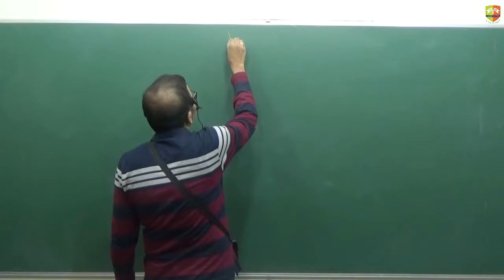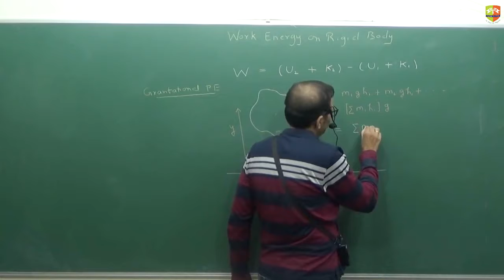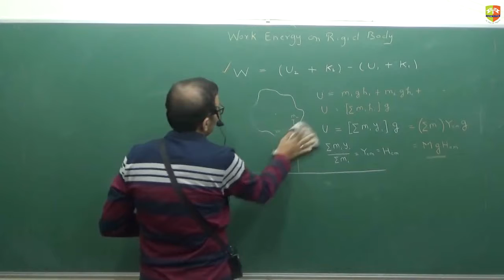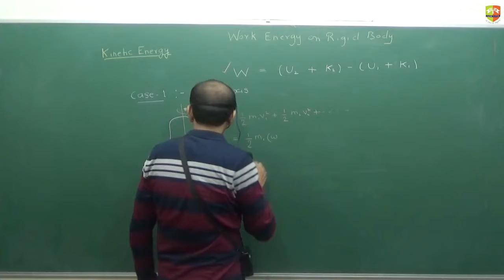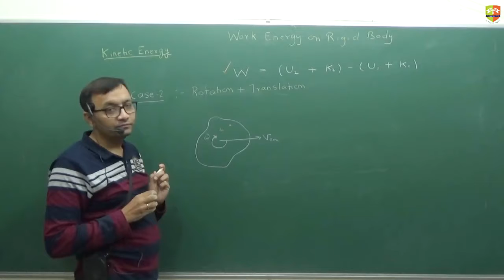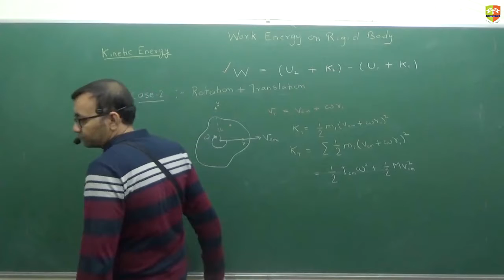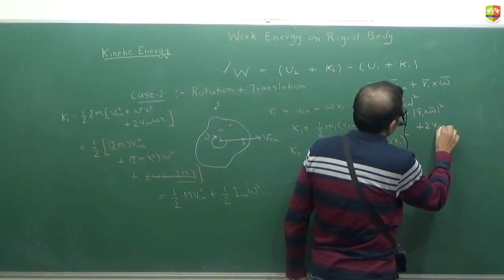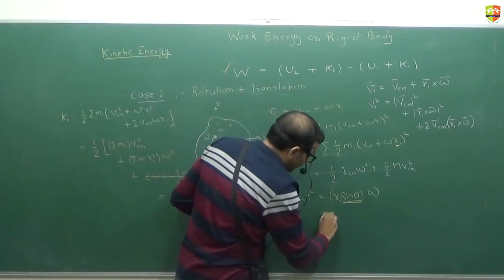Work Energy on Rigid Body Part 1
Enjoy Learning!!!

for mock tests and topic wise Daily Practice Sheets. JEE, JEEADV, CentumAcademy JEE2020 JEE, JEEADV, CentumAcademy JEE2020 Work Energy on Rigid Body Part 1